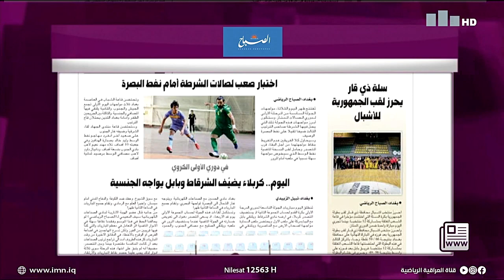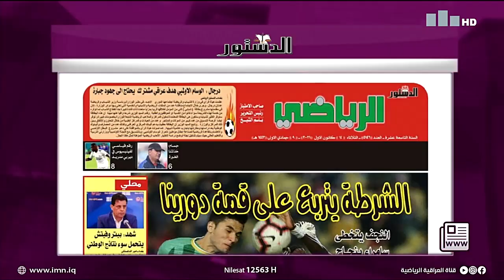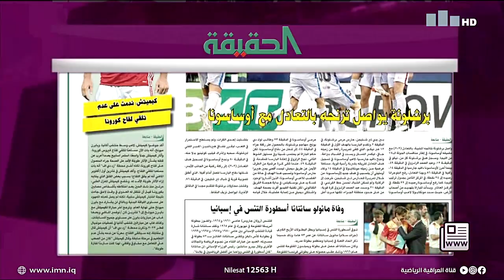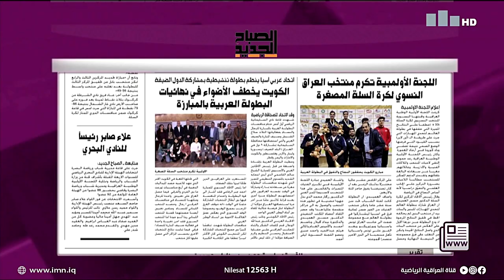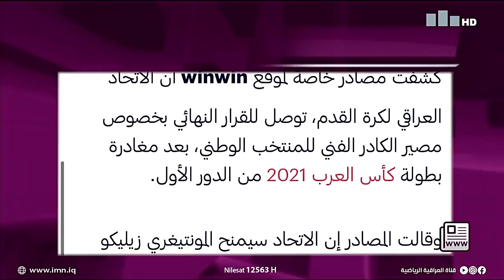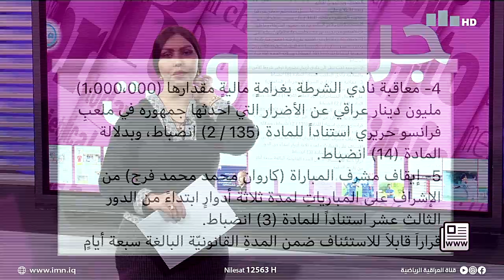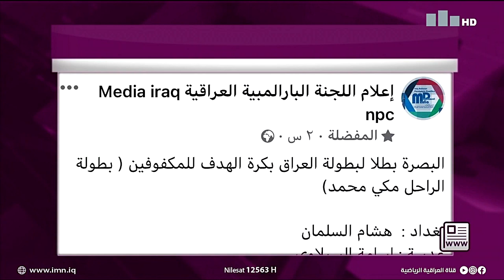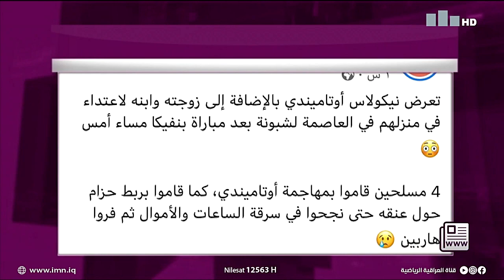جريدة ونت مع حنان الهاشم 14-12-2021